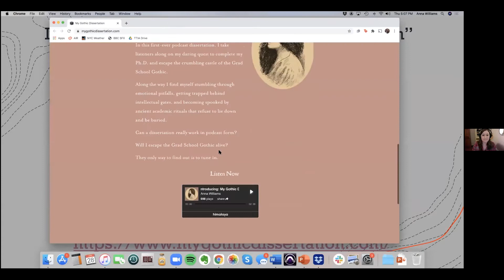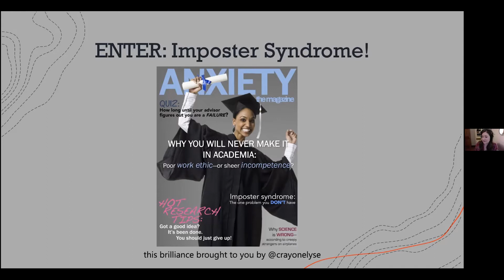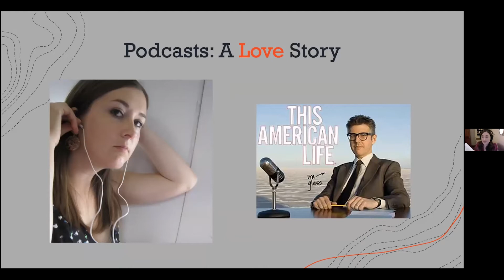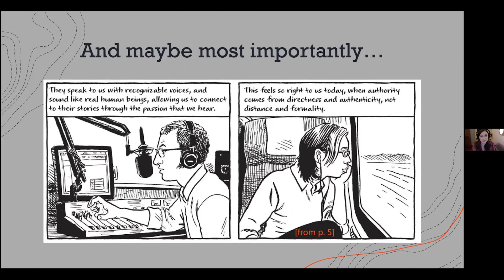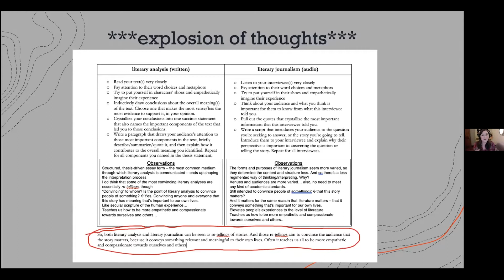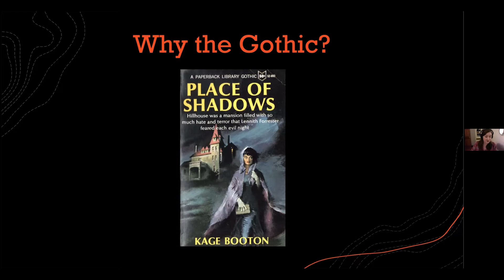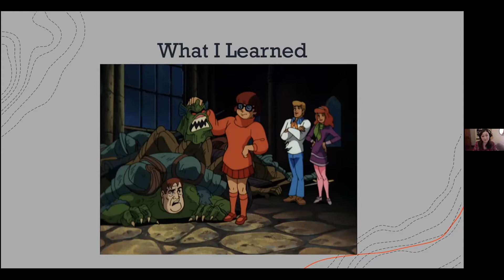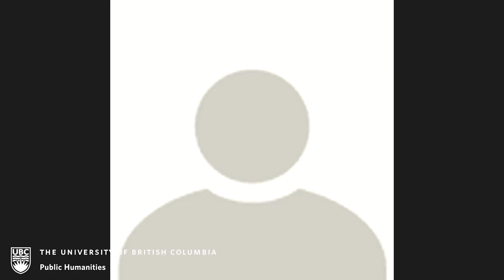Podcasting the Dissertation: A Presentation by Anna Williams and Judith Pascoe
The Public Humanities Hub Graduate Committee hosted a two-part event that explores the podcast as a form of public scholarship with an emphasis on the dissertation. Dr. Anna Williams presents on her scholarly podcast, “My Gothic Dissertation,” followed by a discussion with her doctoral supervisor, Dr. Judith Pascoe, produced while Dr. Williams and Dr. Pascoe were both at the University of Iowa. After a short break, we hosted two concurrent breakout sessions: one intended for grad students to meet with Dr. Williams and one intended for university faculty, staff and admins to meet with Dr. Pascoe to discuss the logistics, process, and challenges of producing and advising the podcast dissertation.

The public presentation was recorded. The breakout sessions were private and were not recorded.

Links to resources mentioned during the presentation:

- "Hideous Progeny or Hopeful Prospect? Experimenting with a Podcast Dissertation" by Judith Pascoe